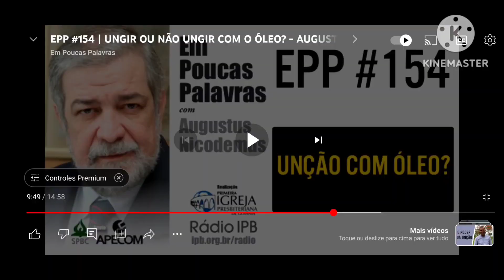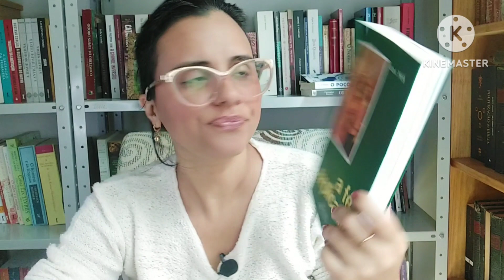O RAFAEL PABLO NÃO ENTENDEU... mas a gente explica.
Brincadeiras à parte, espero que todos assistam aos vídeos e aprendam a defender os argumentos protestantes contra a fé católica. Ficam abaixo minhas dicas!

Livro A Fé Explicada